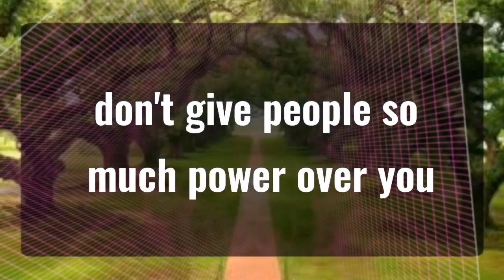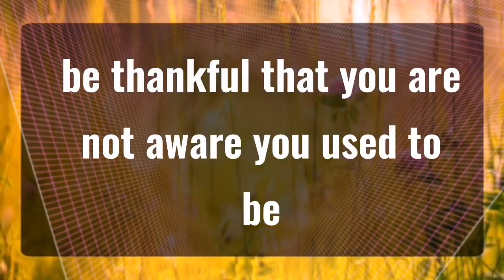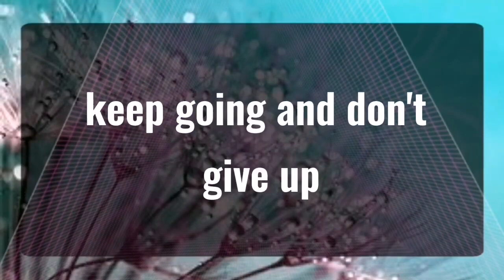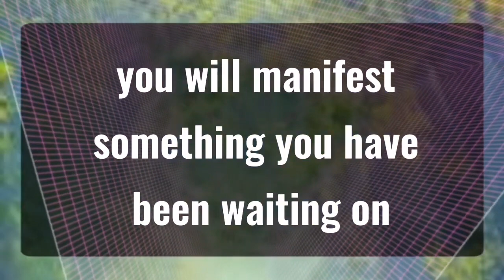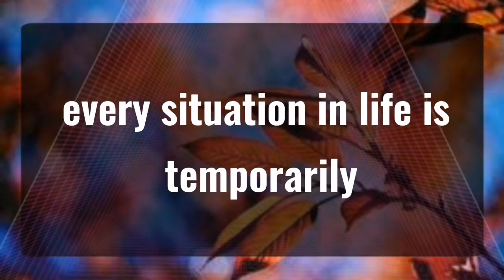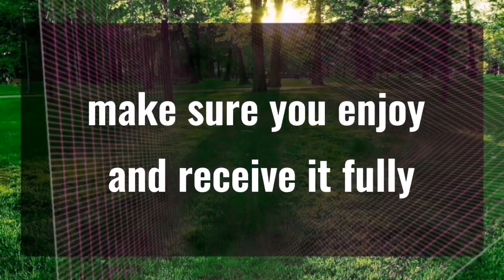God message I have a plan for your life... Angels Message✝️God Miracles Today 1111 🦋 god msg